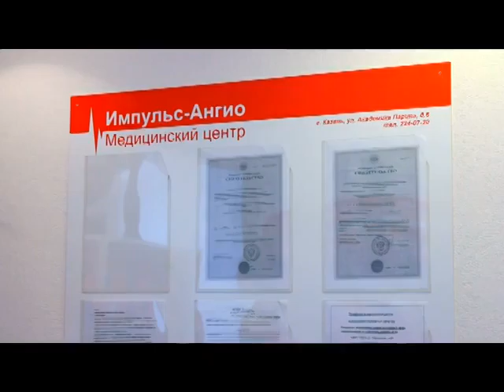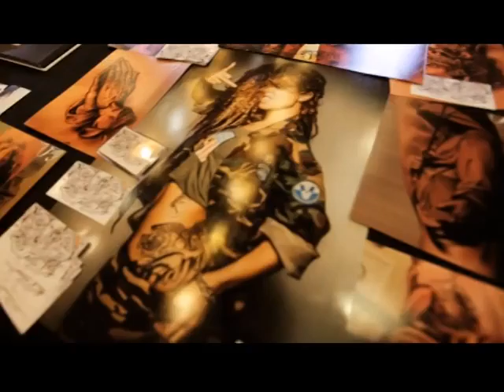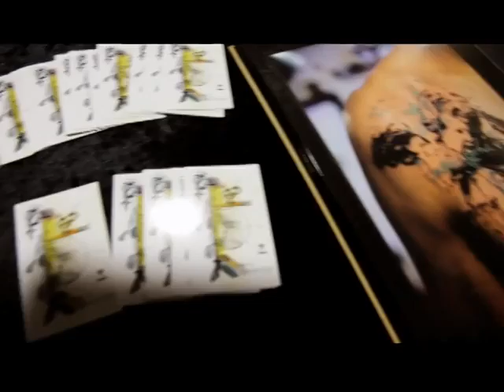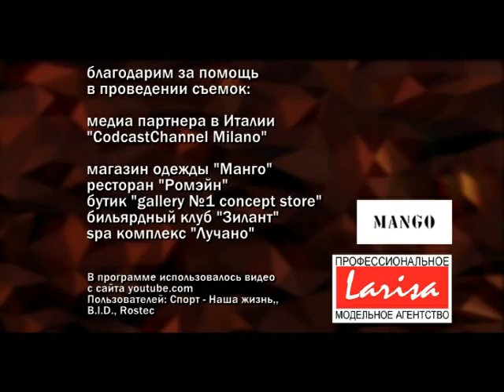Fam 16 03 14 2